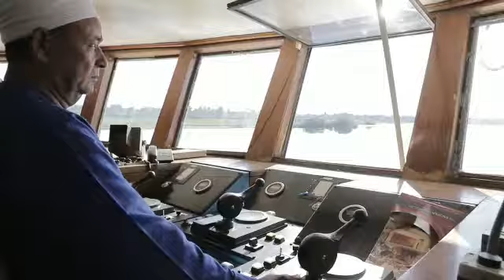Champollion II Nile Cruise